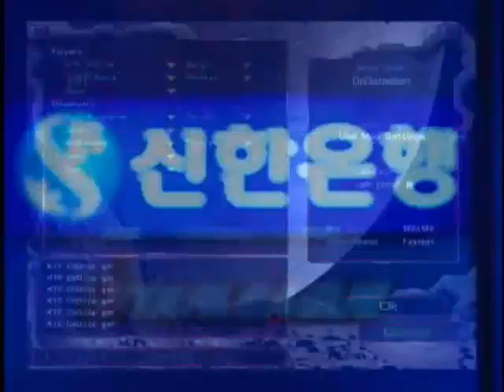[2006.05.24] 신한은행 스타리그 2006 시즌1 16강 F조 2경기 (러시아워 III) 송병구(Protoss) vs 조용호(Zerg)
신한은행 스타리그 2006 시즌1 16강 F조 2경기 (러시아워 III) 송병구(Protoss) vs 조용호(Zerg)